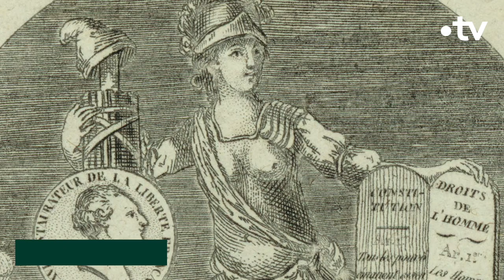L'œuvre vandalisée de François Rude à l'arc de triomphe - Culture Prime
Décryptage de l’œuvre vandalisée de François Rude à l’arc de triomphe.